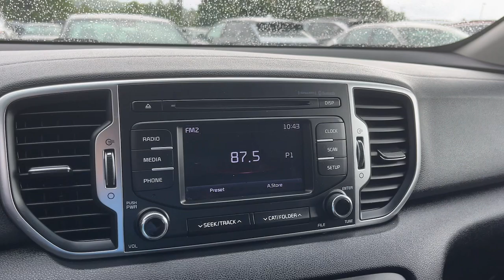2017 Kia Sportage Danbury CT, New Fairfield CT, brookfield CT, New Milford, CT, Carmel, NY K8000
Mineral Silver Used 2017 Kia Sportage LX available in 100 B Federal Road, Danbury, Connecticut at Danbury CJDR Kia. Servicing the Danbury, New Fairfield, Brookfield, New Milford, CT area.

#{MAKE}
#{MODEL}
2017 Kia Sportage LX - Stock#: K8000

ONLY 62372 Miles! LX trim Mineral Silver exterior and Black interior. EPA 25 MPG Hwy/21 MPG City! Bluetooth iPod/MP3 Input Satellite Radio All Wheel Drive Alloy Wheels Back-Up Camera. AND MORE!br /br /KEY FEATURES INCLUDEbr /All Wheel Drive Back-Up Camera Satellite Radio iPod/MP3 Input Bluetooth Rear Spoiler MP3 Player Keyless Entry Privacy Glass Steering Wheel Controls. Kia LX with Mineral Silver exterior and Black interior features a 4 Cylinder Engine with 181 HP at 6000 RPM*. br /br /EXPERTS RAVEbr /Edmunds.coms review says Passenger space and comfort are outstanding for this size class. Even with a 6-footer in the driver seat another 6-footer can sit immediately astern without issue and he or she will enjoy ample thigh support.. Great Gas Mileage: 25 MPG Hwy. br /br /Prices excludes tax title DMV and Dealer Fee of $1299. Price subject to  change without notice. Pricing analysis performed on 7/29/2024. Horsepower calculations based on trim engine configuration. Fuel economy calculations based on original manufacturer data for trim engine configuration. Please confirm the accuracy of the included equipment by calling us prior to purchase. br /